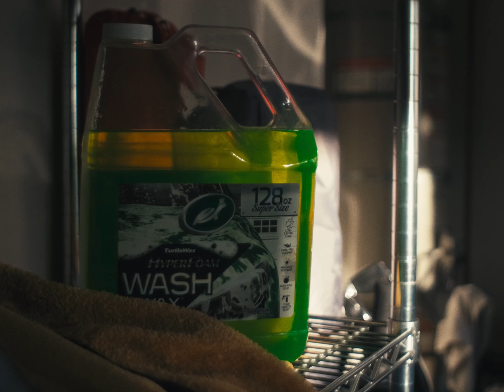'How to wash a car' | Vivitar 28mm f2.5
a how-to video for video production class
more of a footage test than a tutorial